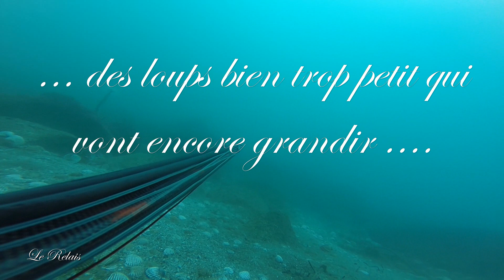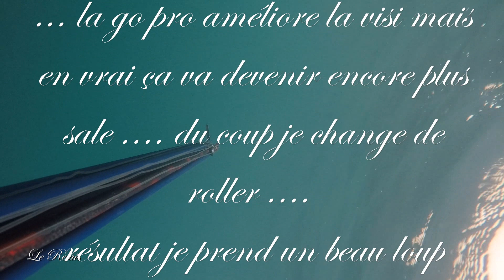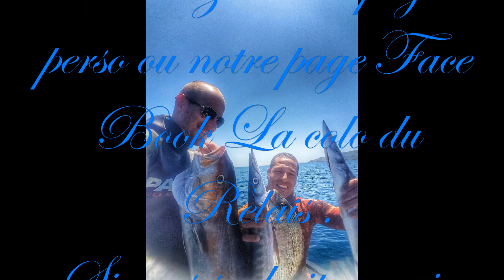chasse sous marine La colo du relais Bonne année 2018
Bonjour la compagnie juste une petite vidéo pour vous souhaiter une bonne et heureuse année 2018 ,en espérant vous rencontrer à La colo du Relais l'an prochain !!!
aplouf la compagnie